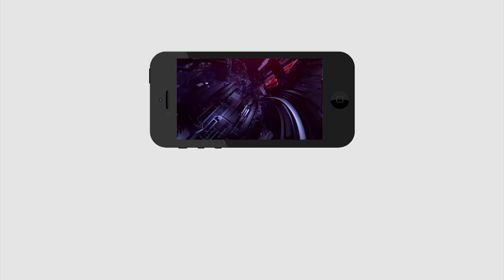Common Man Comment On Ys Jagan Ruling | Public Talk | ఈ మందుబాబు బాధ చూడండి.. నవ్వు ఆగదు | PDTV News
ఈ మందుబాబు బాధ చూడండి.. నవ్వు ఆగదు